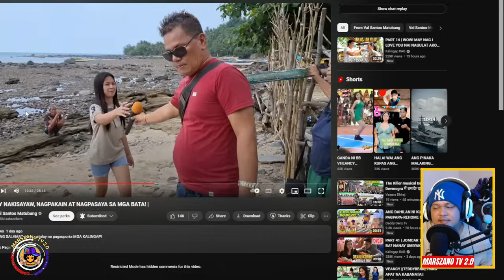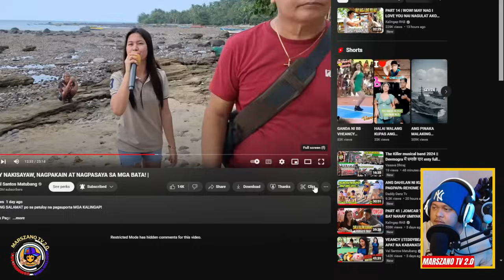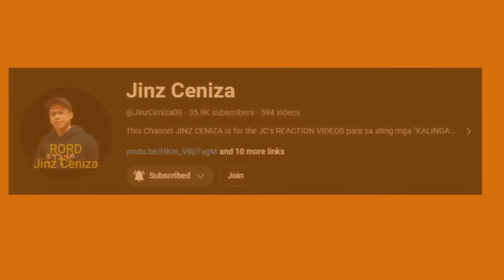⭕️GRABE❗️ VEANCY NAGBIGAY PAYO SA KALINGAP ANGELS PATUNGKOL SA MGA BASHERS!